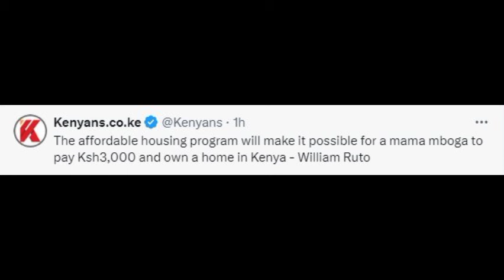GOOD NEWS TO ALL MAMA MBOGA AS WILLIAM RUTO'S GOVERNMENT DROPS THIS GOOD NEWS TODAY